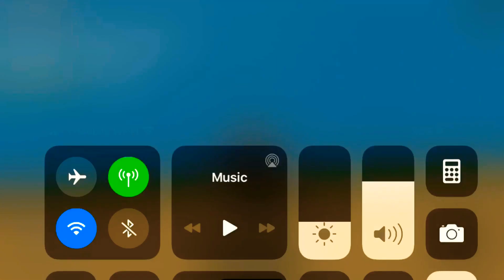(CLOSED) ROBUX GIVEAWAY!!!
get your R A B A X